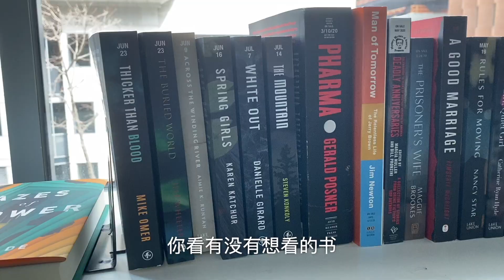周末出街去屯粮 Vlog-001 | 欧吉尼和谢老板_David & Ava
冠状病毒肆虐全球之时，大家一定要保重身体。
囤点好吃的好喝的，老老实实宅在家里，就是最大的贡献了。
注意卫生，勤洗手